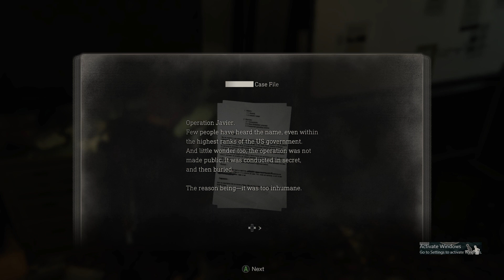Time for the Teacher to be Taught-Resident Evil 4 Remake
Welcome to the Resident Evil 4 Remake!